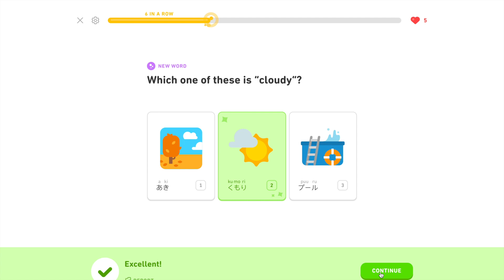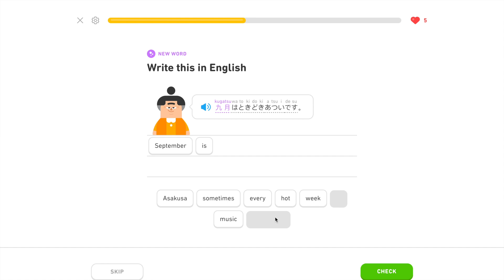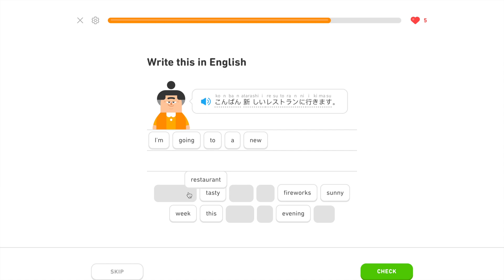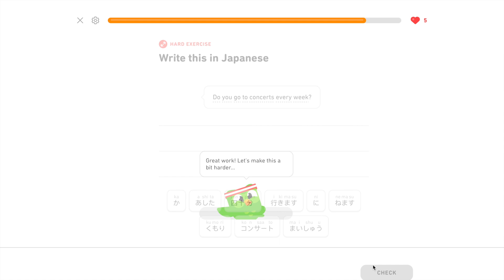Learning Japanese Day 312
Day 312 summary:
九月: September
秋: fall
曇り: cloudy
コンサート: concert

秋が好きです: I like fall.
明日は曇りです: Tomorrow will be cloudy.
九月は時々暑いです: September is hot sometimes.
九月はよくサッカーを見ます: I watch soccer in September.
今晩浅草に行きます: I am going to Asakusa tonight.
今晩友達と渋谷に行きます: I am going to Shibuya with friends tonight.
今晩あたらしいレストランに行きます: I am going to a new restaurant tonight.
毎週コンサートに行きます: I am going to a concert every week.
毎週コンサートに行きますか: Are you going to a concert every week?

明日も曇りですか: Will tomorrow be cloudy?
いいえ，明日は晴れです: No, tomorrow will be sunny.